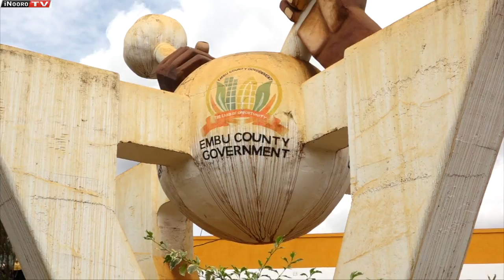Senator wa Embu gukuendithiria thigukuu ndathime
Mwaka wa 2019 ukoretwo uri muhoreru utongoriaini wa kaunti ya Embu,na ni mwaka uria seneta wa kaunti iyo Njeru Ndwiga arauga uhotothitie thirikari ya kaunti iyo na ya kibururi gukinyaniria tabarira kihiiri cia uthii wa nambere onagutuika  nogutigarite.no ota ichigo ingi cia gatagati ka bururi, aikari a Embu matikoretwo makiona umithio wa urimi wao makiria wa iria , kahua na macani.